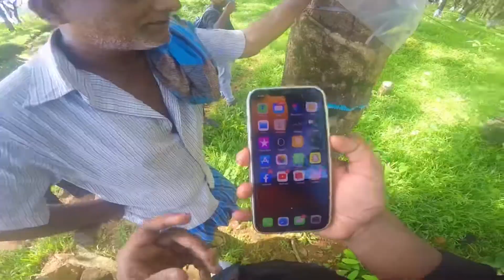Raja Seat Madikeri | Coorg Tourist places | Kodagu | kukke Subrmanya to coorg | Kannada Motovlog